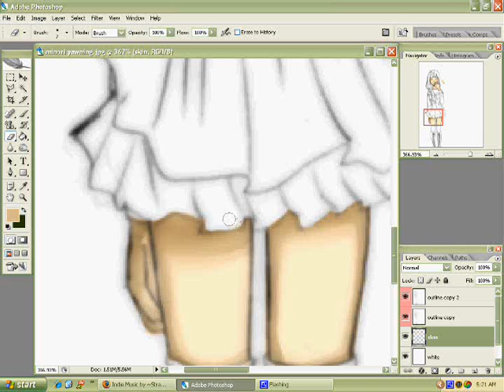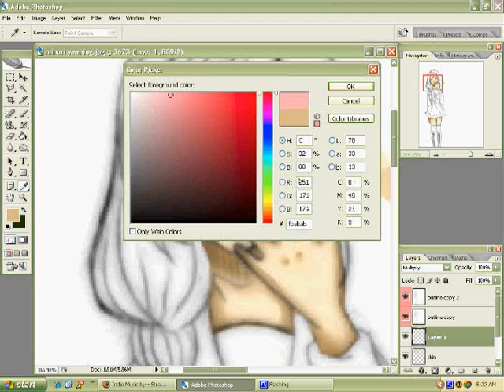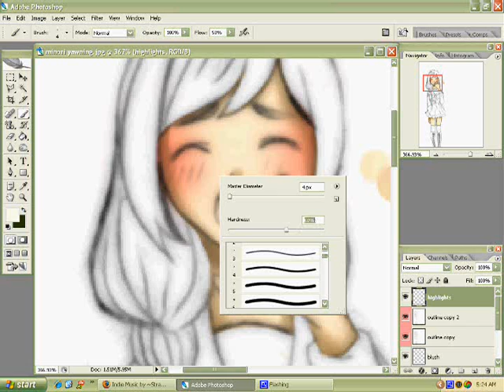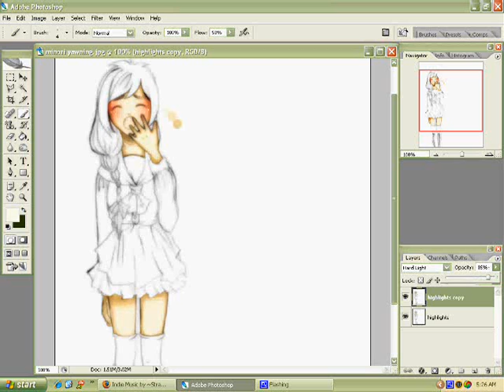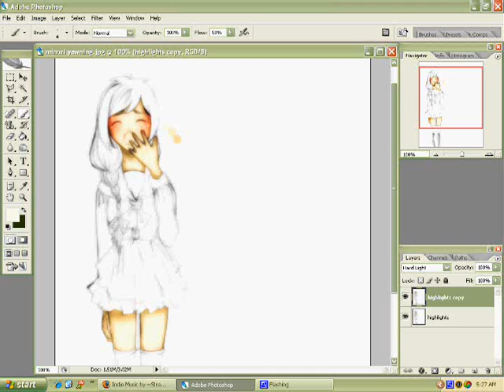Step by Step Photoshop CG Tutorial--Skin--Part 3(Final)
Well here it is! The tutorial you all have been waiting for, and with voice ;D. Sorry if my voice sounds stuffy or not comprehensible, but I was sick, and wanted to get this out already :D. I was trying to chose my words carefully so bad, but then I was just like, whatever b*tches lol. Anyways, hope this helps :D